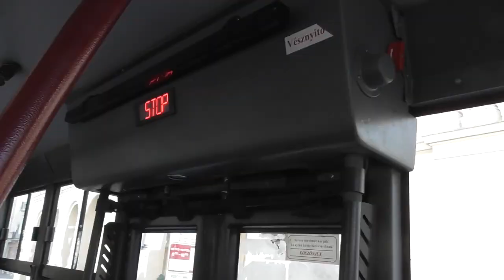2020.11.21 Szolnok 28-as járat Credo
Bankszámla:
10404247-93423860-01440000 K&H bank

Utastájékoztatás és rendőrségi felhívások is vannak a helyijáraton. Motorhang és hangos tájékoztató.